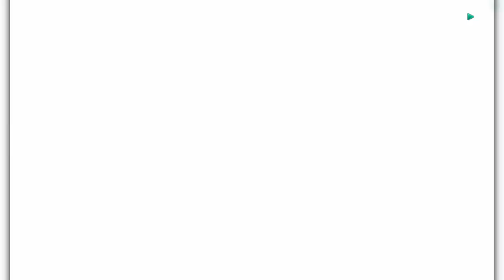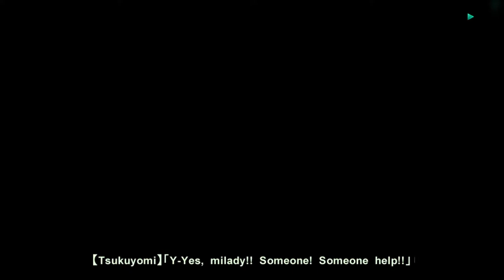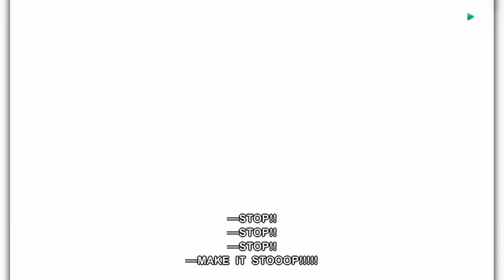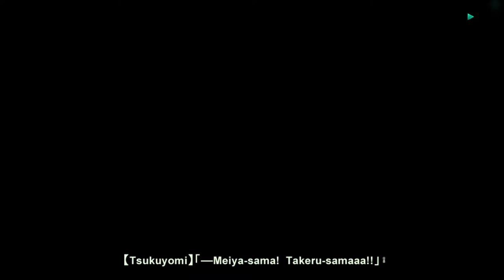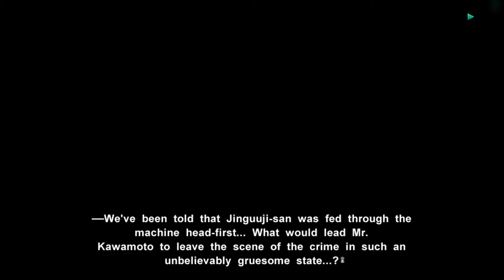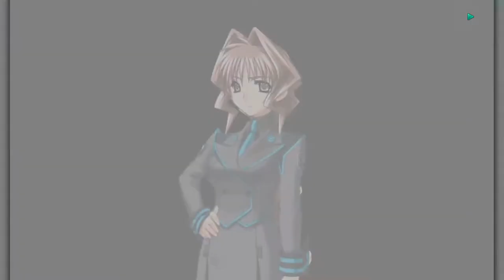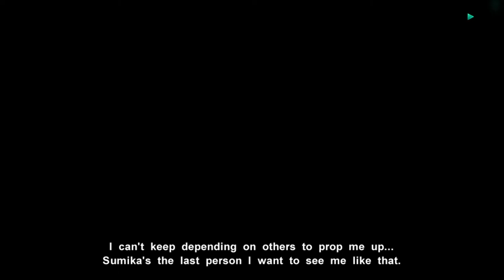Muv-Luv Alternative Playthrough No Commentary | Part 17